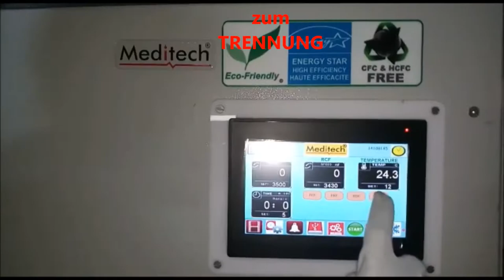12 Blood Bags Refrigerated Centrifuge German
FCKW-freies Kühlsystem.
• Die Mikroprozessorsteuerung ist mit programmierbaren
 variable Geschwindigkeitsregelung bis
 4800 R P M mit 10 Umdrehungen pro Minute
• Weiterlesen des RCF-Werts
• Temperaturregelung mit Arbeitstemperatur im Bereich von -5 ° C bis 25 ° C in Abhängigkeit von der Drehzahl
• 99 Programmspeicher, bürstenlose Asynchronmotoren
• Timer von 1 bis 120 Minuten programmierbar in Schritten von 1 Minute mit unbegrenztem Modus
• Vom Benutzer programmierbare Beschleunigungs- und Verzögerungszeit von 40 Sekunden bis 450 Sekunden
• Mechanische und elektronische Deckelverriegelung mit Indikator,
• Unwuchtanzeige
• LCD-Anzeige der eingestellten und Arbeitsparameter.
• Speziell entworfenes Kühlsystem ermöglicht die Vorkühlung des Rotorkopfes und ermöglicht es dem Kühlsystem, auch nach Beendigung des Zentrifugiervorgangs zu arbeiten, wodurch Schäden an hitzeempfindlichem Material vermieden werden.
• Die Zentrifugenkammer ist aus Edelstahl gefertigt und ist effektiv isoliert und von anderen Teilen getrennt
• Counter Balanced & Fall Safe Deckel mit Hydrauliksystem.
• Max. Geschwindigkeit 4800 U / min, Max RCF. 6000x g abhängig von den Rotorköpfen. (ohne Rotorkopf und Träger).
• 6 Platz Ausschwingrotor geeignet für den Transport von 6-teiligen Metallbechern Maximale Geschwindigkeit 4500 RPM. Zentrifugalkraft 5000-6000g